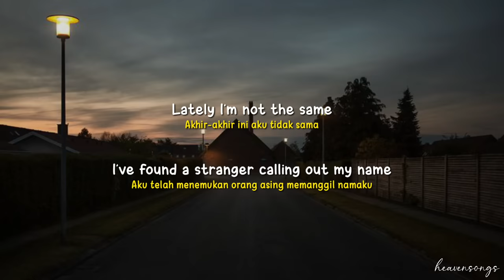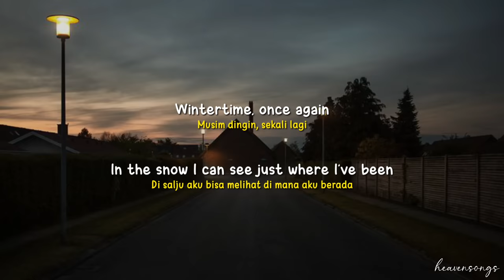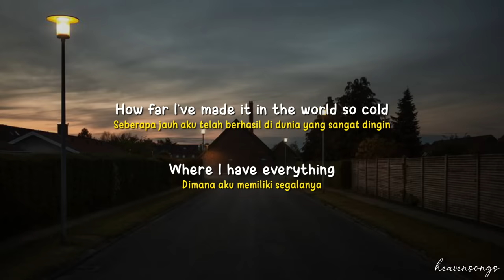Not You - Alan Walker ft. Emma Steinbakken [Speed Up] | (Lyrics & Terjemahan)